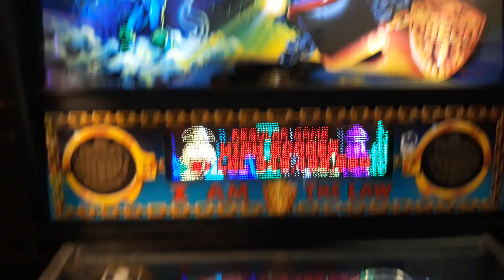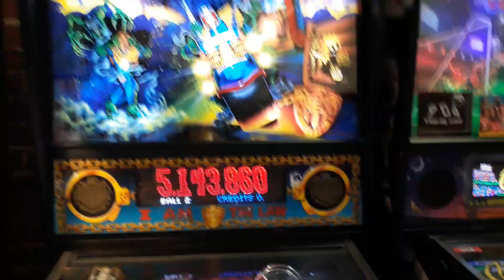Williams pinball Judge Dredd with Colordmd